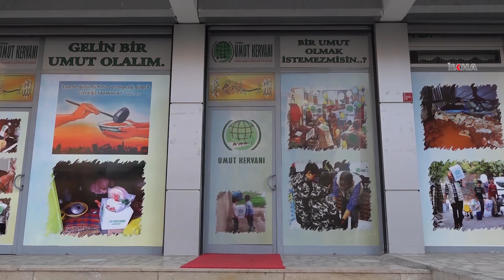کاروانی ئومێد لە دیاربەکر هاڕیکاری بە سەر هەژارەکان دابەش دەکات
دەزگای خێرخوازیی کاروانی ئومێد بەهۆی هاتنی سێ مانگی پیرۆز لە پارێزگای دیاربەکر هاڕکاری بە سەر هەژارەکان دابەش کرد.

بینەرانی بەڕێز؛